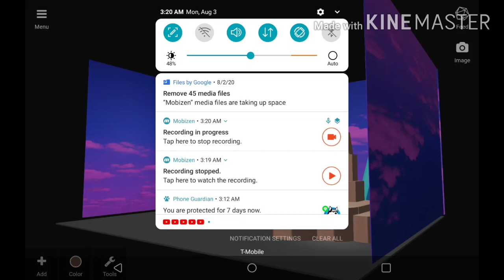For bongin parcon